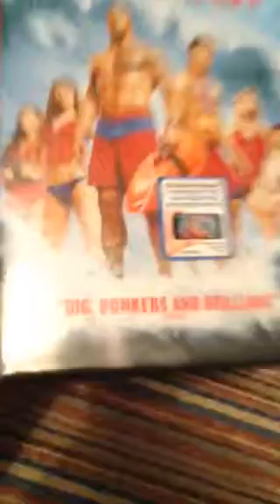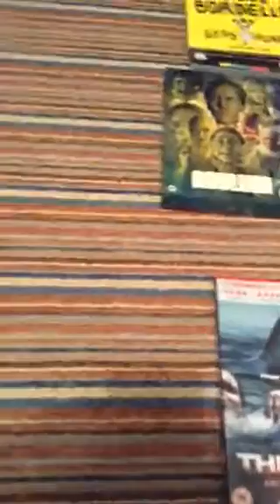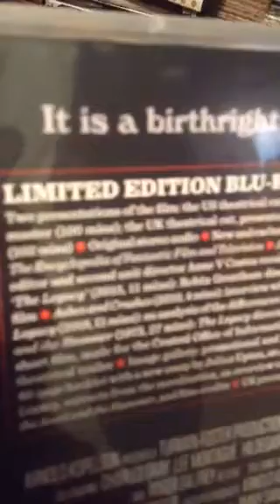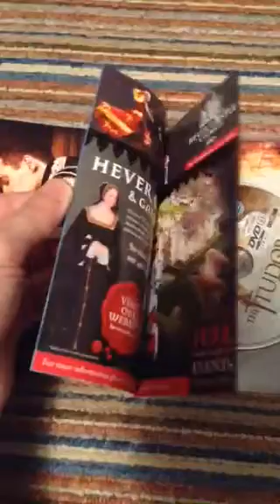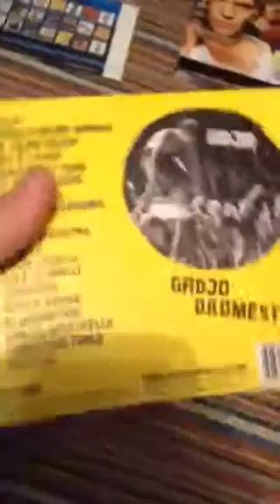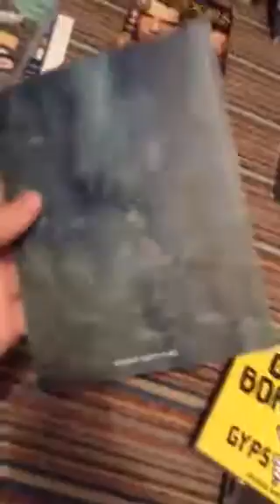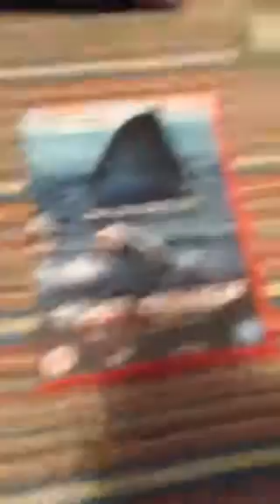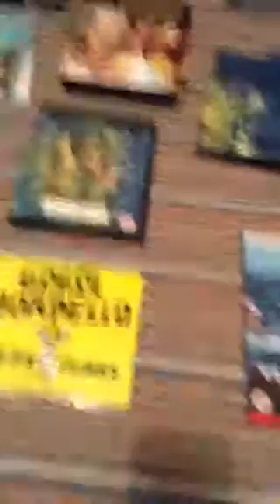Pic ups CDs DVDs blu Rays